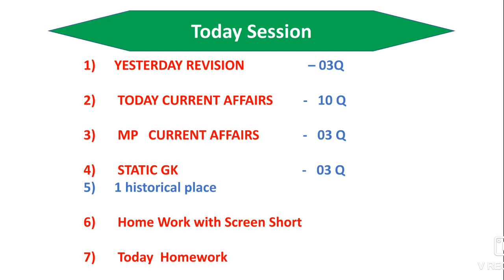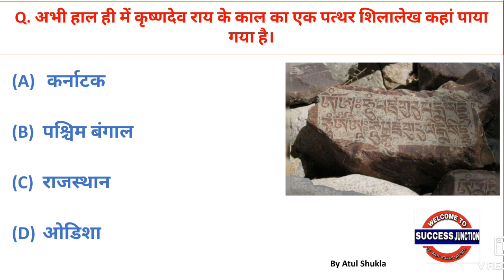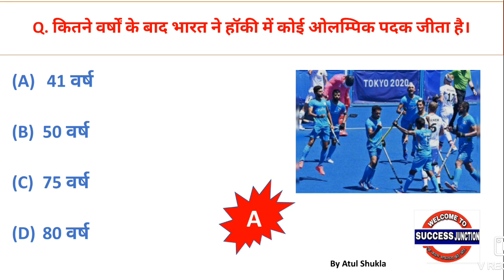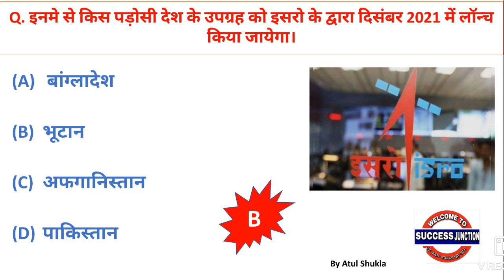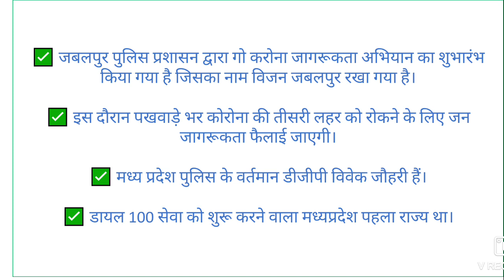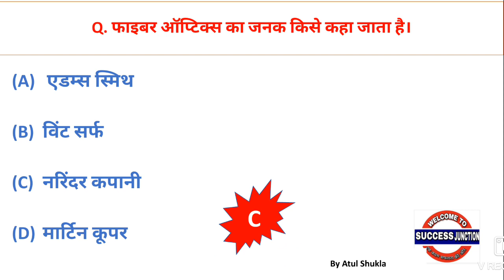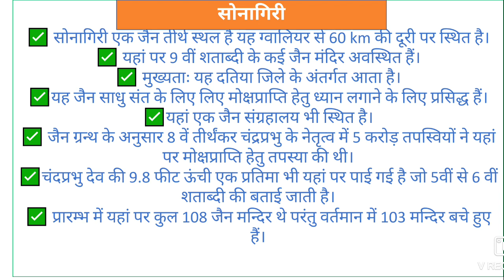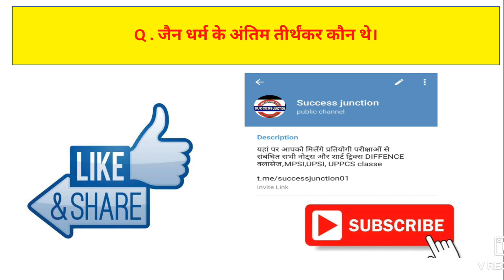Daily Current Affairs |mp current Affairs |G.A class 115|06 August current| Current Affairs in hindi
Daily Current Affairs 2021 with mp current |G.A class 116 today Current Affairs| India & world News|

About Video :- Here we provide you best content of daily current affairs ,mp current affairs, static gk and updated news about India and World which is most important for your upcoming exams.

🛑Telegramlink 👉Success_junction

Content Cover :-
1) Daily current affairs
2)06 August current affairs
3) Current affairs today
4) current affairs show
5) current affairs with static gk
6) next current affairs
7) Daily current affairs live show
8) India & world
9) Current affairs in Hindi
10) current affairs daily dose
11) करेंट अफेयर्स
12) खेल समसामयिकी
13) unit 8 mppsc
14) mp current affairs
15) important days